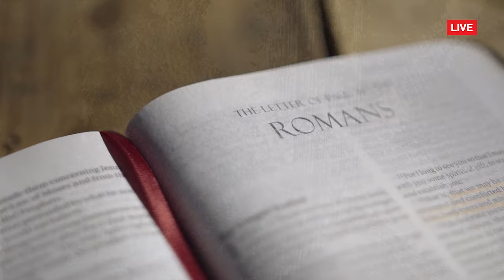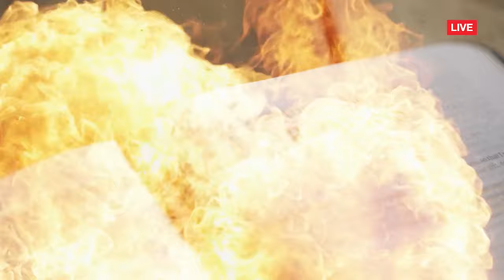IT IS TIME TO KNOW THE BELIEVERS AUTHORITY | WRPM | Prophet Peter Sagoe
IT IS TIME TO KNOW THE BELIEVERS AUTHORITY

You can also fellowship with us in person at World Redemption Power Ministries auditorium Accra-Ghana (South-Odorkor Adj. ST. Anthony School)